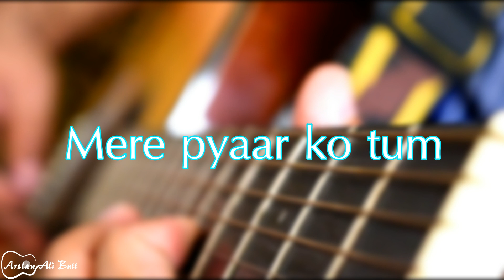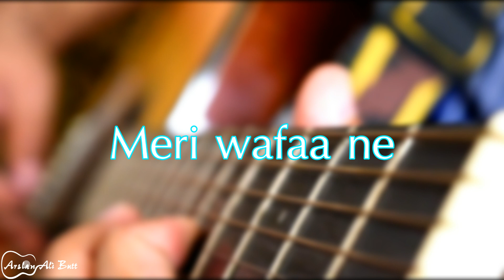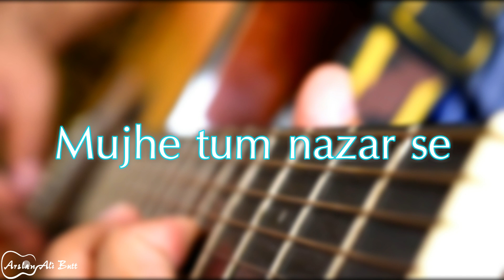Mujhe Tum Nazar Se Karaoke With Lyrics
Karaoke with lyrics of the song Mujhe Tum Nazar Se'.

If you wish to use my track in your own YouTube videos,or somewhere else please leave a link to my YouTube channel and credit to 'Arslan Ali Butt' for the backing track in description.